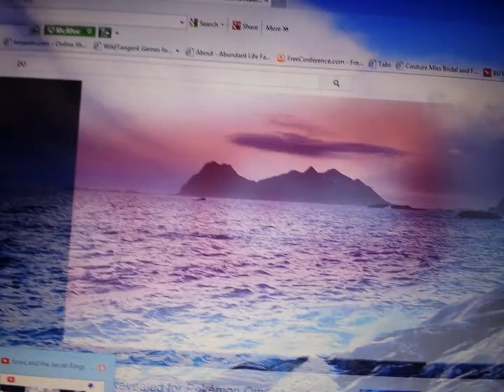Hoopa's Seven Rings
Hoopa Unbound's trailer with Seven Rings in Hand playing in the background. I felt like doing this because why not or Wynaut. Lol.